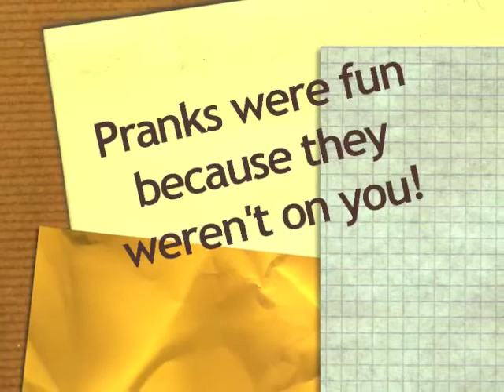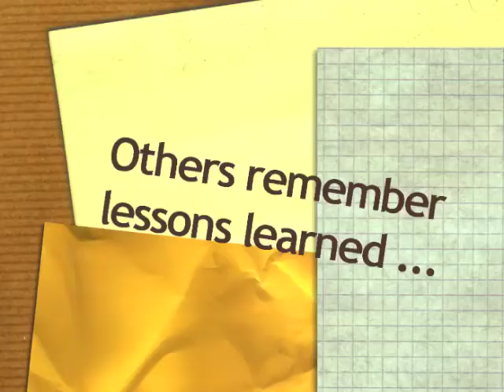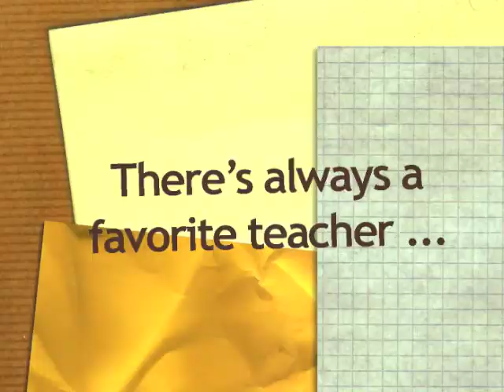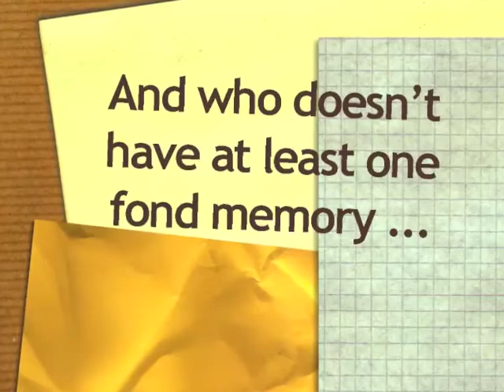Centennial leadership for web.mov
Ever wonder what kind of student your principal was? Davis School District administrators remember their school days.